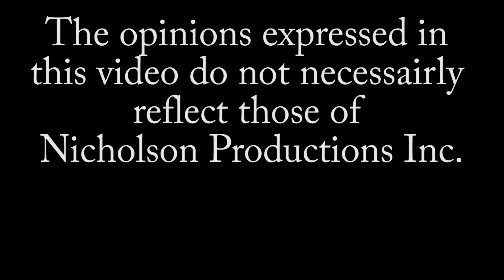Tracy Smothers on beating Triple H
Former WWE/WCW/ECW Superstar Tracy Smothers aka Freddy Joe Floyd talks about beating Triple H on Raw in one of the highlights of his time with WWE.  Smothers also talks about some of the other times he worked with WWE's current Executive Vice President of Talent, Live Events and Creative which he says were good experiences overall.